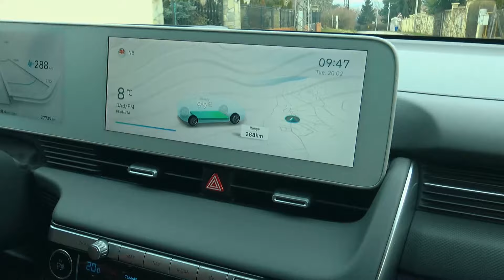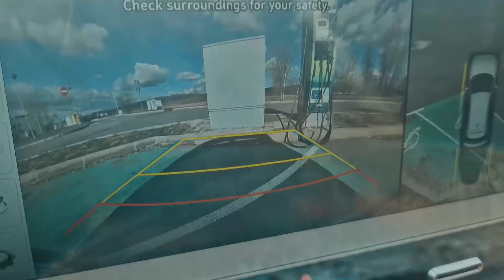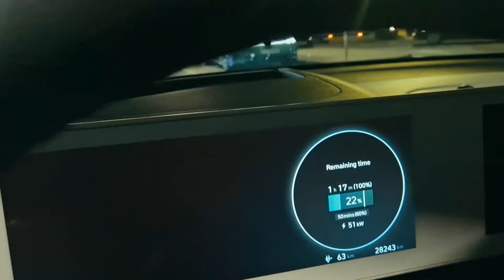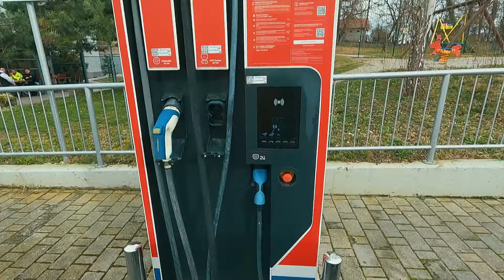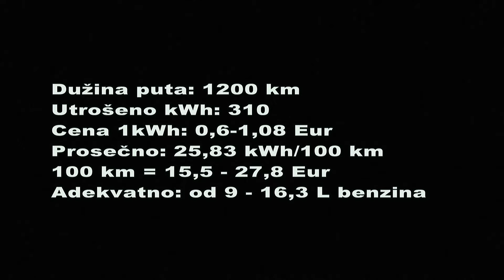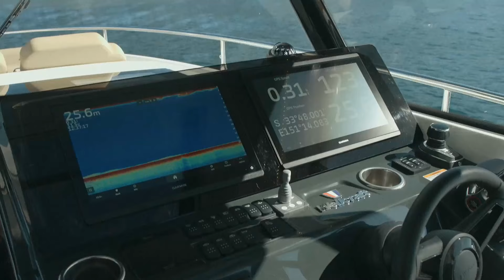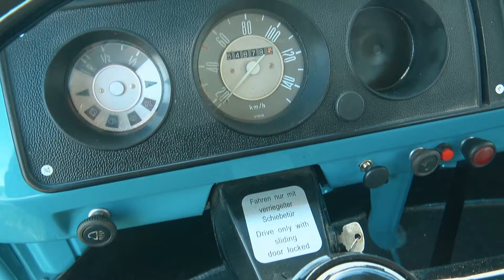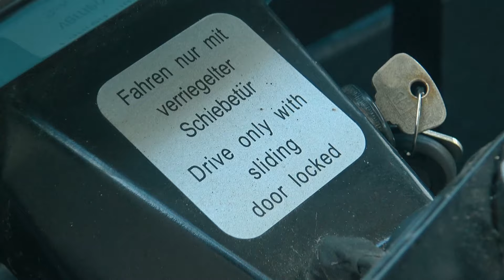Vrele Gume emisija 1227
Test:  Road trip Hyundai Ioniq 5
Nautika:  Wellcraft
Elektrifikacija: Renault 5
Aktuelno : Nissan X Trail e-4ORCE
Oldtimer: Volkswagen T2